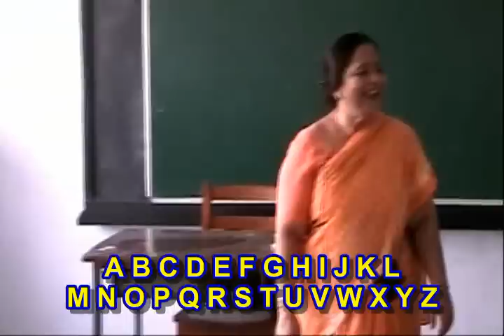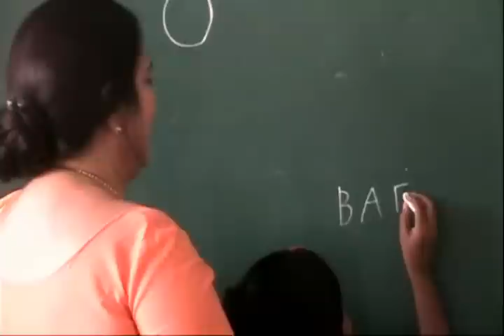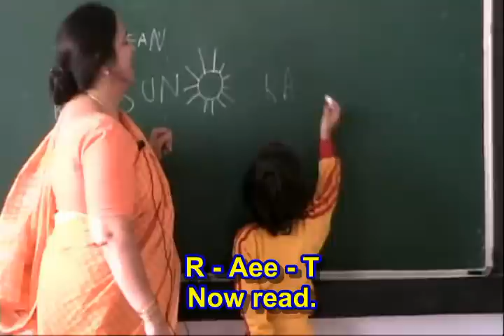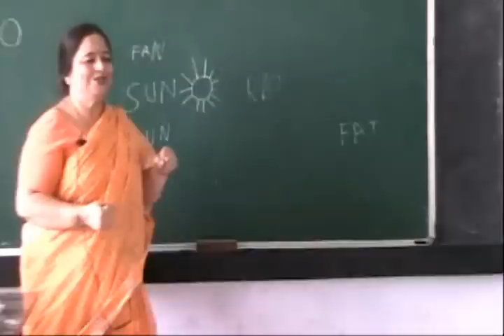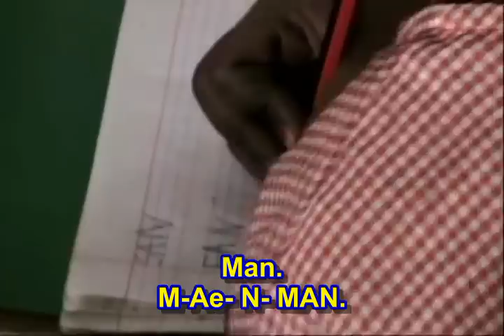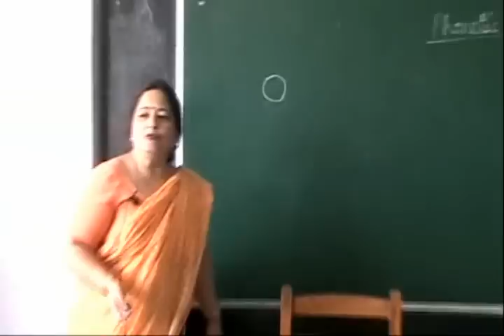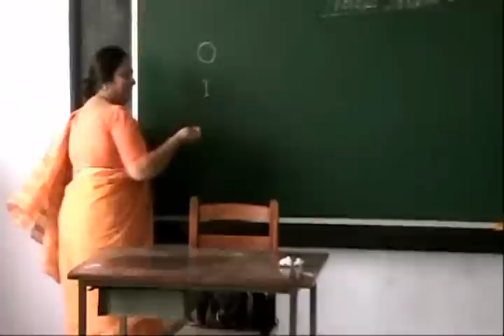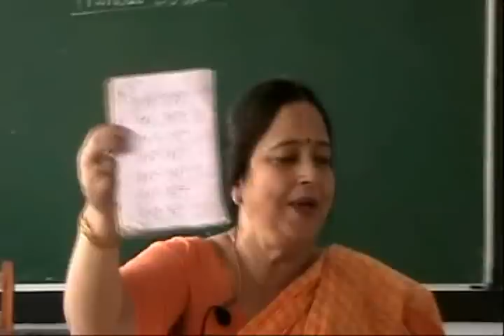UP Board - Class 1 - English - Chapter 1- Letters and Sounds(A-Z)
Part 10 - Phonetic